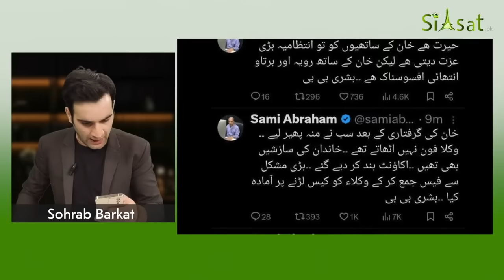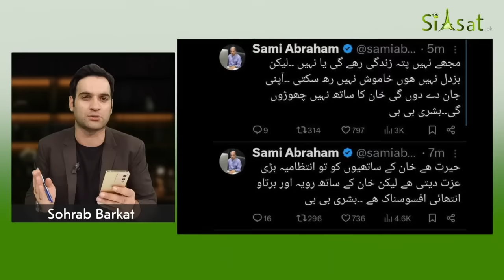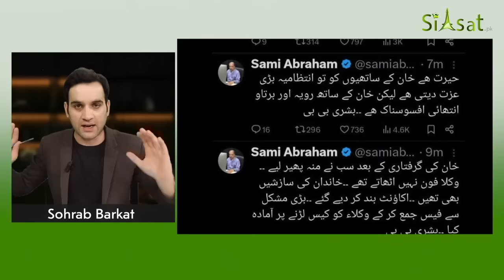Ex-Prime Minister Imran Khan's Exclusive Media Talk from Adiyala Jail Cell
Video credit: @Siasatpk